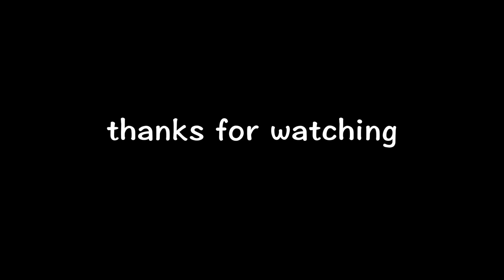[貂和猫的日常so funny]如何快速给小宠物剪指甲！有秘密武器吗？フェレットと猫ちゃんの爪切り編！まじかわいいっw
1.貂是什麼樣的動物（フェレットって何）
2.貂和貓能和睦相處嗎（フェレットと猫相性は）
3.如何在家給貂寶寶剪指甲（フェレット爪切り）
看的我自己都一直在笑 ，傻萌傻萌